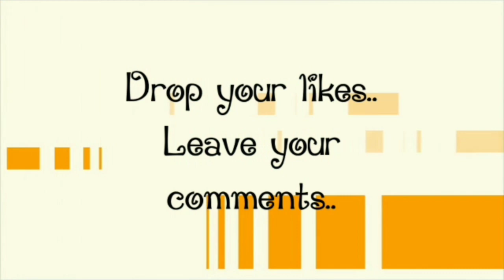பிரியாணி சுவையை மிஞ்சும் அரிசி பருப்பு சாதம் 😋